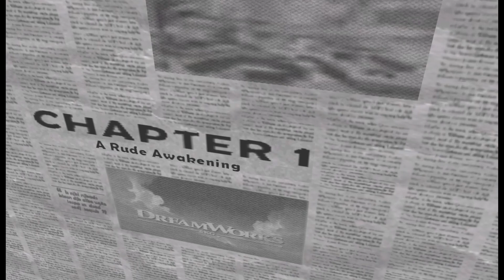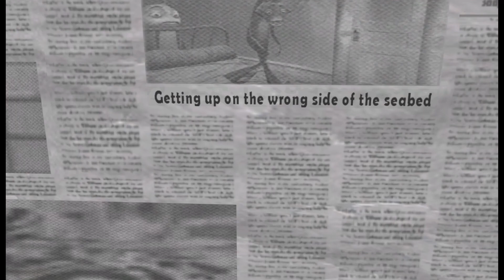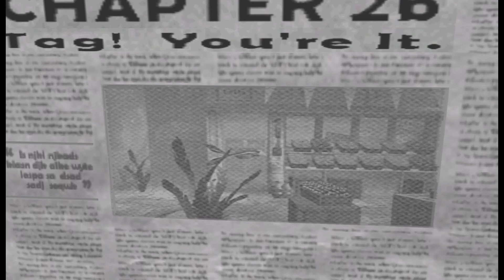Shark Tale - HD Gamecube Gameplay - Dolphin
Shark Tale gameplay. Uploaded another longer video just because the first time i recorded it did not let me past the 2nd level...

Dolphin emulator used.

Shark Tale is a 2004 video game based on the film of the same name that was released on PlayStation 2, Microsoft Windows, Game Boy Advance, GameCube and Xbox. The Game Boy Advance version was also released on a Twin Pack cartridge bundled with Shrek 2 in 2005.